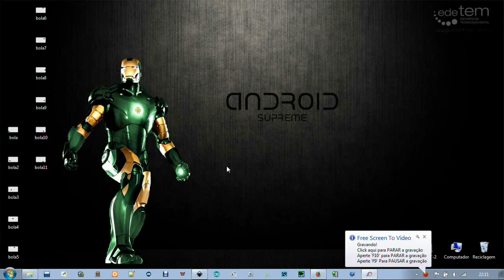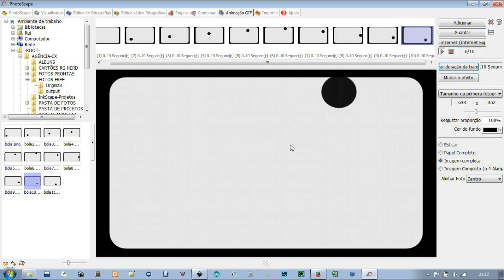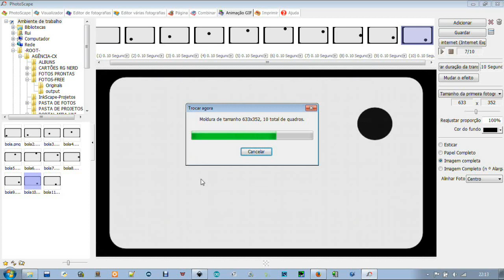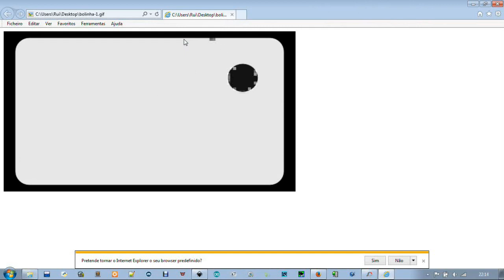DICA - CURSO GRATIS DE PHOTOSCAPE COMPLETO - AULA-7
Escola Cinco.
Curso completo, grátis e atualizado de edição de imagens.
Curso de Photoscape completo e gratuito.
Curso de montagem de albuns de fotografias.
Curso completo de edição de fotos.
Escola Cinco.